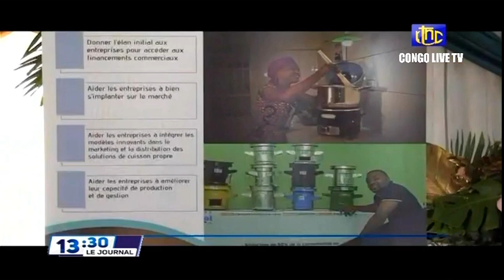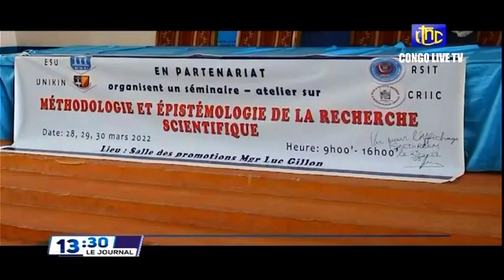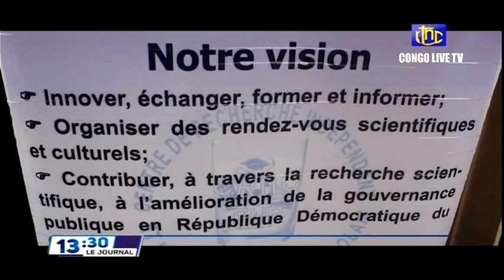🔴RDC : SUIVEZ LE GRAND JOURNAL DE CE MARDI LE 29.03.2022 RTNC EDITION 13H30